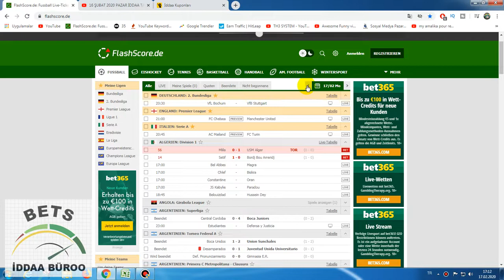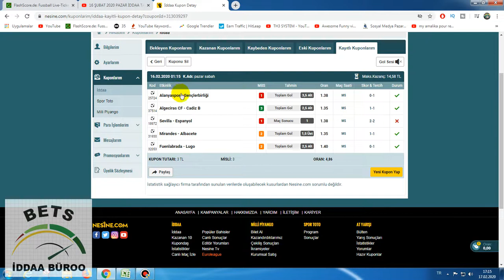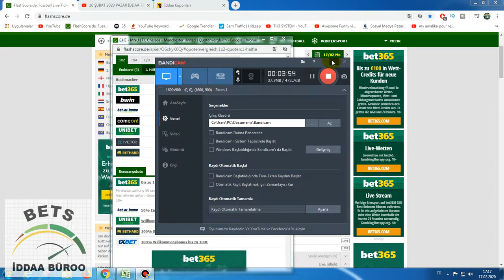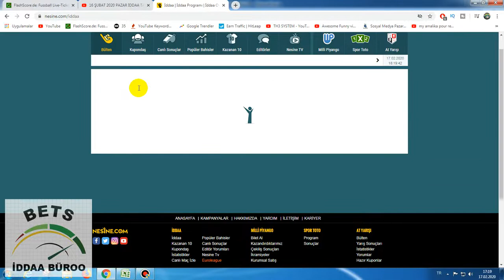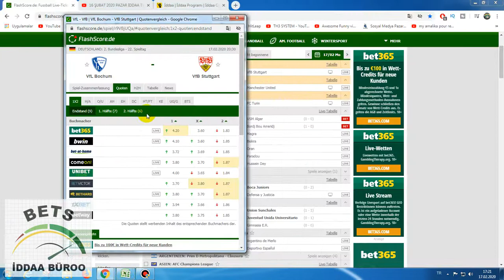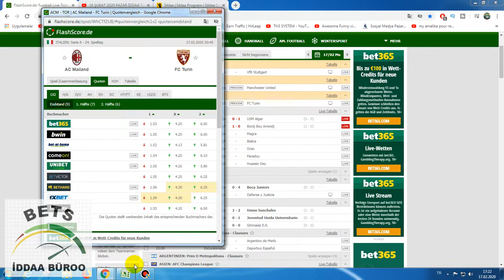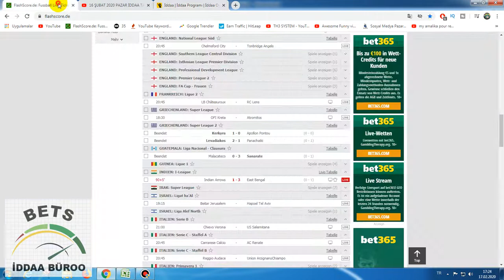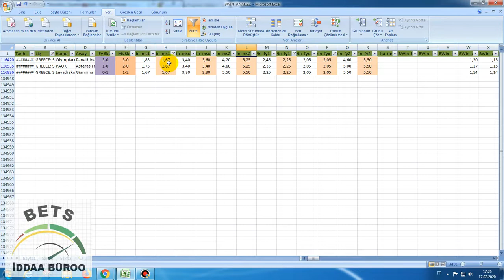17 şubat 2020 pazartesi İDDAA TAHMİNLERİ / Bwin excel analizi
17 şubat 2020 pazartesi İDDAA TAHMİNLERİ / Bwin excel analizi
KG VAR EXCELİ BTTS YES
BWIN EXCELİ 200 000 MAÇLIK
BTTS YES KG VAR EXCELİ
iddaa tahminleri nasıl yapılır
en iyi iddaa tahmincisi kim,
iddaa skor tahmini nasıl oynanır,
iddaa tahmin nasıl yapılır
BETFAİR EXCEL SOCCER BETTING TIPS TODAY,FOOTBALL PREDICTIONS, GOALODDAO,
BETFAİR EXCELİ 200 000 ADET MAÇ VARDIR

FOOTBALL PREDICTIONS (SOCCER BETTING TIPS) TODAY
WİCTORY CORRECT VE FLASH BET TİPS APK İNDİR. FREE PROGRAM.
free betting tips apk download
BET TİPS HACK FUTBOL BEDAVA PROGRAMLAR
развод букмекеров
CANLI BAHİS TEN NASIL PARA KAZANILIR
iddaa canlı bahis nasıl oynanır,
football betting strategy 2019,
football betting tips today,
football betting tips bangla,
football betting tricks,
football betting formula,
стратегия ставок на футбол,
стратегия ставок на футбол 2019,
советы по ставкам на футбол сегодня,
ставки на футбол, бангла,
трюки на футбольные ставки,
формула ставок на футбол,
система ставок на футбол
Fußball Wetten Tipps
Fußball-Wettstrategie
fußball wettstrategie 2019,
Fußball Wett-Tipps heute
Fußball-Wetttricks
Fußball-Wettformel
Fußball-Wettsystem
iddaa canlı bahis taktikleri,
iddaa canlı bahis ne zaman başlıyor 2019,
iddaa canlı bahis yeni dönem eğitim videosu,
iddaa canlı bahis kazanma,
iddaa canlı bahis ne zaman başlıyor,
iddaa canlı bahis gelecek mi,
iddaa canlı bahis nesine,
iddaa canlı bahis bilyoner,
iddaa yeni dönem canlı bahis,
THESE ARE THE TOP GAMES PREDICTIONS SITES THIS YEAR
THE CALCULATIONS ARE MATHEMATICALLY PRODUCED FROM VARIOUS MATHEMATICAL CALCULATIONS.
 iddaa analizleri ve tahminleri. Bet365 oran taktiği
adresine mesaj atabilirsiniz.
Football betting tips,
best apps,
bet app bd,
bet app commercial,
bet application,
bet app review,
bet app in india,
best apple,bet app download,
bet apP cricket,best bet app,
bet365 app apk,
bet365 app android,
bat ball app download,
aura24 bet app download,
1 x bet apple of fortune,22bet app,bet 360 app,4x bet app
free betting tips apk downloadsure tips 1x2ht/ft predictions tips free apk download#13fixed matches ht ft - android appsfree tips fixed matches ht ftbet app download#5nfl oddsbest fİxed matches 2/1-1/2 tİpsfree bet app#7aplikasyonbedava programapkhackpara kazanfootballiddaa tahminiddaa 2019htft program#15futbol bahisidda oran şikesiht ft apkfutbol tİpsnfl game picksnfl predictionsnfl picksamazing goalbettingbetting tipsbet$ kazan
betting prediction,betting prediction 4d,betting prediction cs go
betting prediction football,betting prediction kit,
betting prediction
Best Betting Software Working 100%
2/1 ORAN ŞİKESİ
2/1  NASIL BULUNUR2/1 ODDS
2/1 BETS TODAY FİXED
USE THE SITES WISELY FOR MAXIMUM PAYOUT ON YOUR BETS.
iddaa analizi nasıl yapılır 2019,
iddaa analizi yaparken nelere dikkat edilmeli,